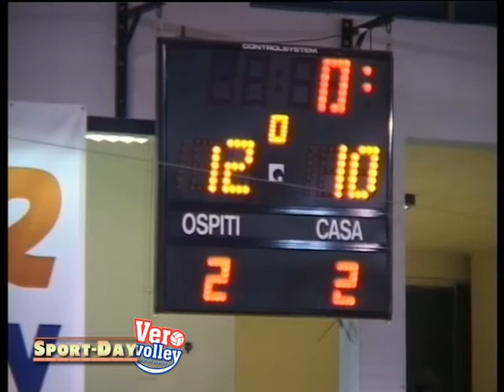Sportday vero volley 25 01 2